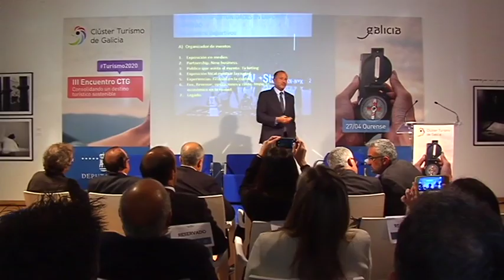Clúster del Turismo 27 4 17